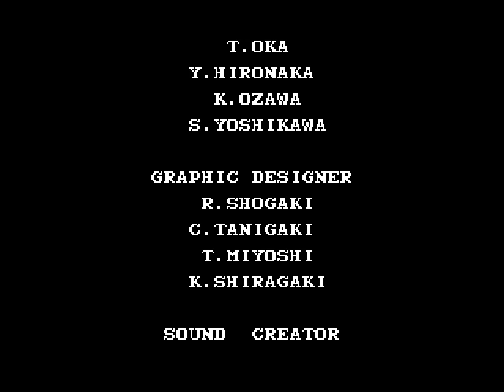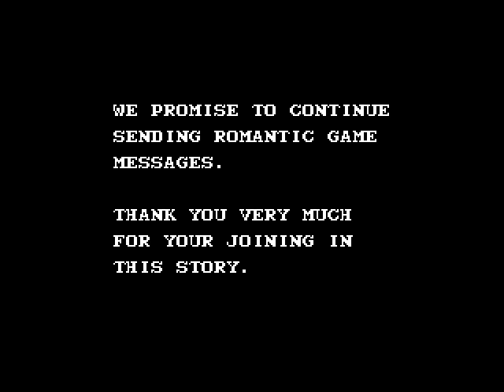Let's Play: The Maze of Galious - Girl Power - Part 20: World 10 & Finale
Played by a friend on openMSX with MSXturboR and FRS patches, no reverse, direct recording, all items, ZEUS password for continue option.

Goal is to finish the game with only Aphrodite. Popolon will be killed as quickly as possible. Worlds will be left without the use of the halo.